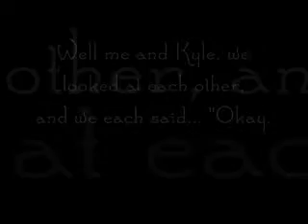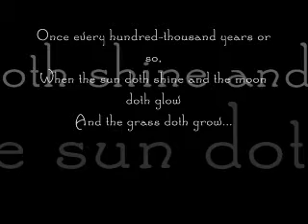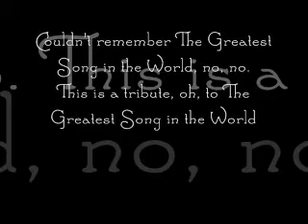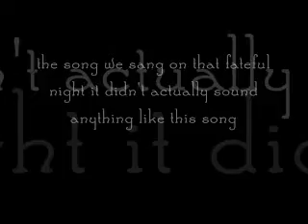Tenacious D - Tribute (With Lyrics)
Note:
I'm so sorry. I'd forgotten to write down a few words... so... you don't have to tell me about.